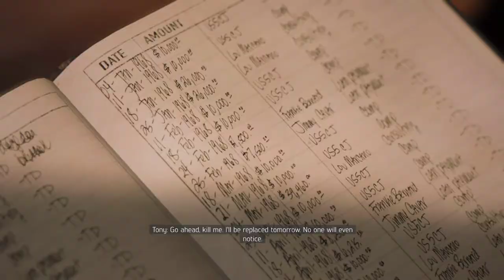Mafia 3 - Mission 24 and 25 | GeForce GTX 1050 Ti 4GT OC [Maximum Settings]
Mafia 3 - Mission 24 and 25
XPG ADATA GAMMIX D30 DDR4 16GB [x2 16 GB]
MSI GTX1050Ti - Gaming X
HDD 1TB Seagate Hard Disk
SSD : Samsung 860 EVO 500GB SATA 2.5" Internal Solid State Drive